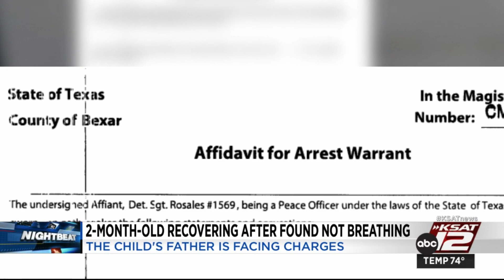Metro Health offers parenting resources, support for families for free in Triple P program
Universal City Police arrested a 20-year-old airman Wednesday on a felony charge of injury to a child, prompting the Metropolitan Health District to share information and resources to help with parenting.